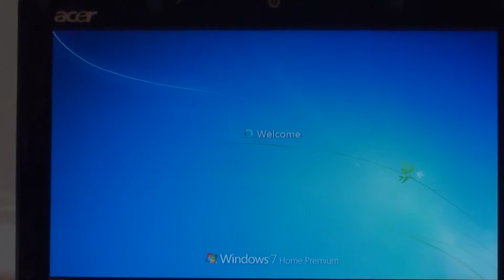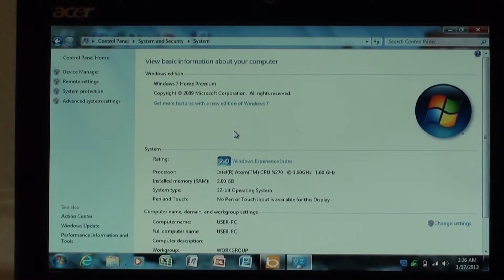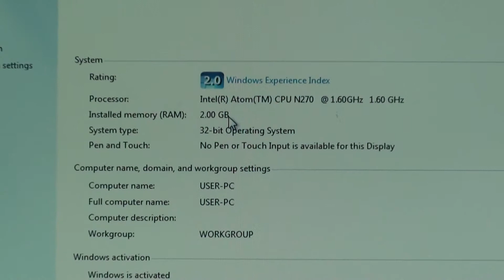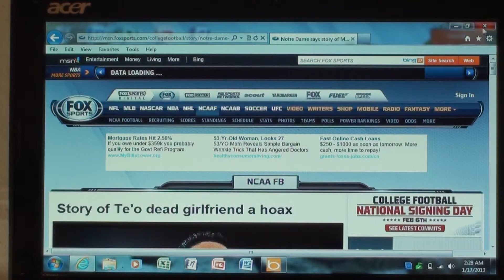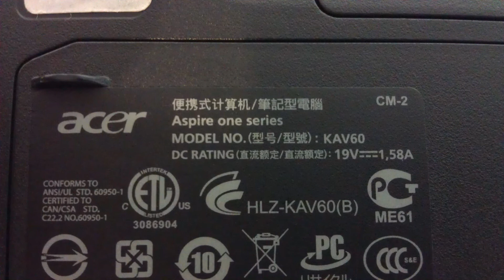Acer Aspire One KAV60 FOR SALE!